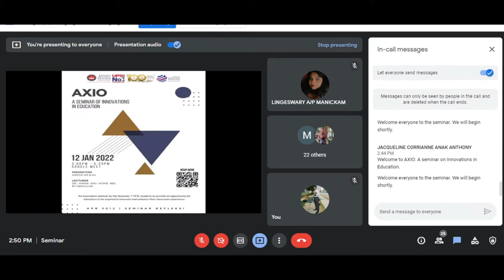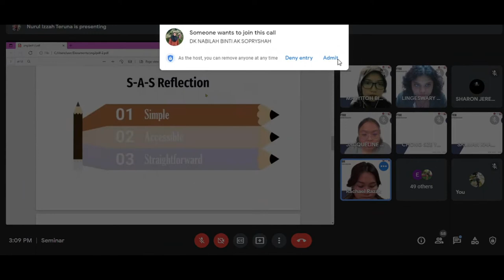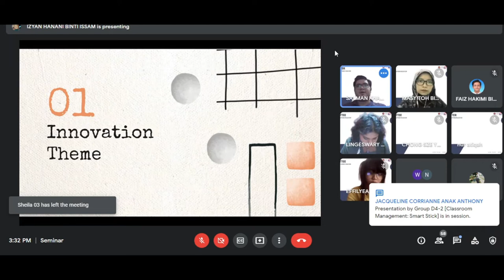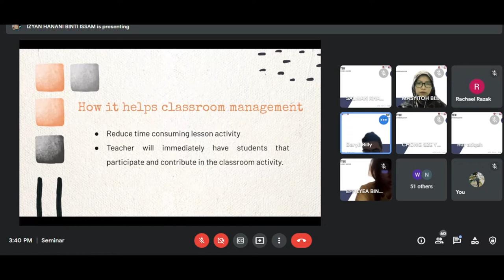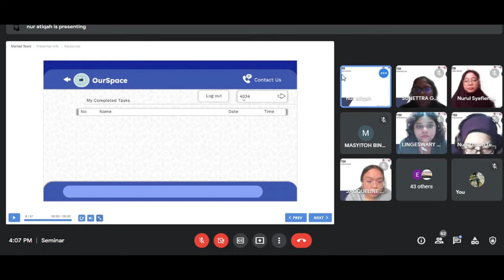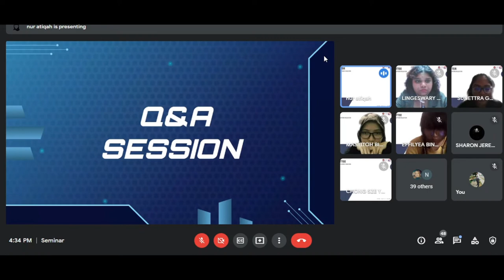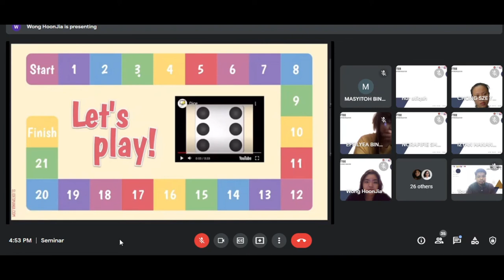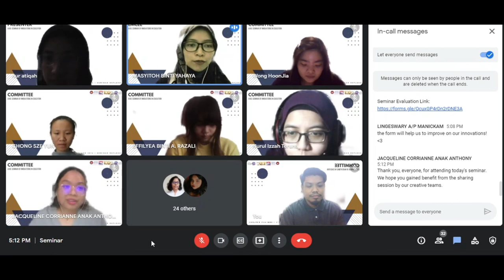AXIO - A Seminar Of Innovation In Education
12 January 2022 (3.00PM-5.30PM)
Google Meet

Presenters: Group D3 & D4
Lecturer: Dr. Maria Shu Hong Bee Bt Abdullah